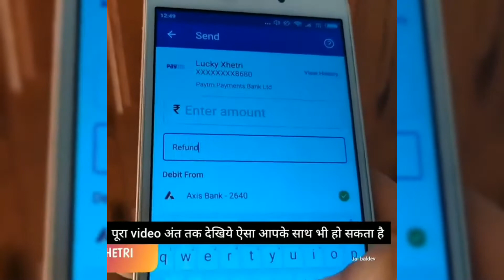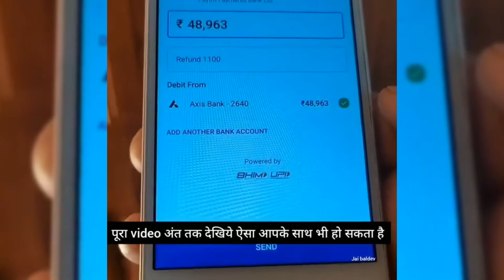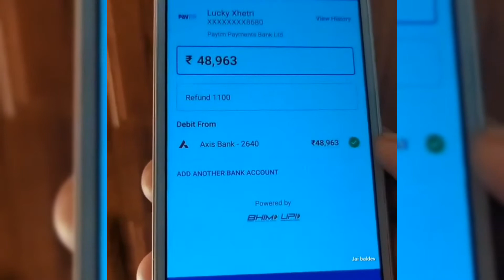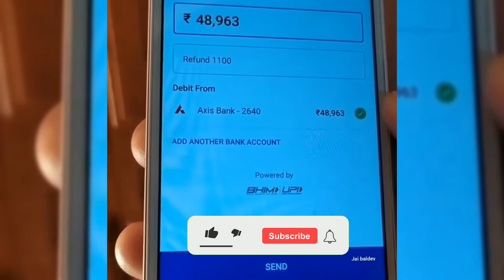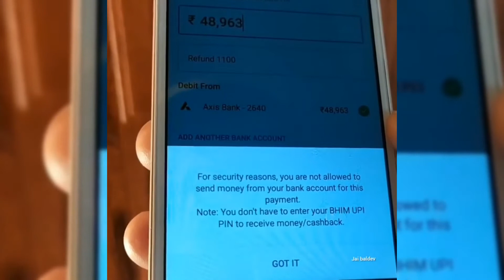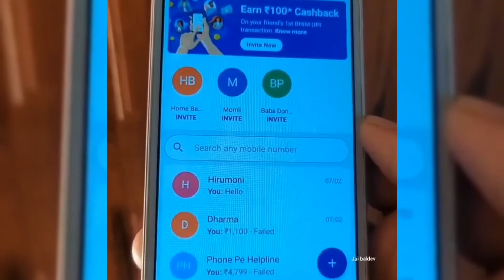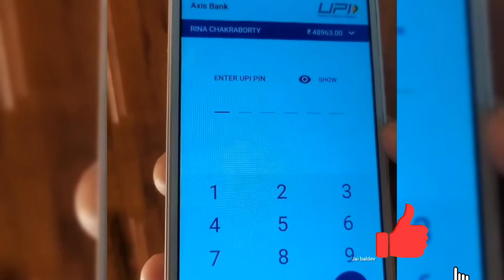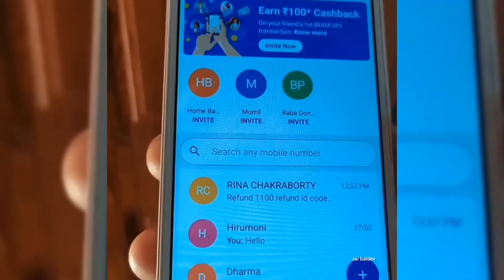PhonePe Google pay से फ्राड | Live देख लो फ्राड ने मुझे लूट लिया, Phone Pe Customer Care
Phone pe Fraud